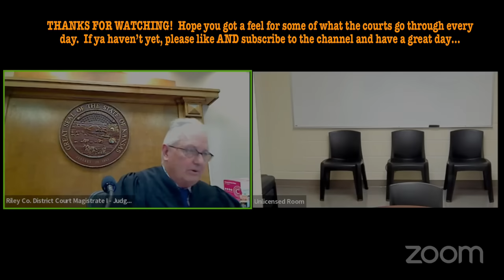KAREN GETS ARRESTED IN COURT!! PLUS A COUPLE MORE GREAT CLIPS…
Some more insight into what our courts deal with on a daily basis…three quick interesting hearings..